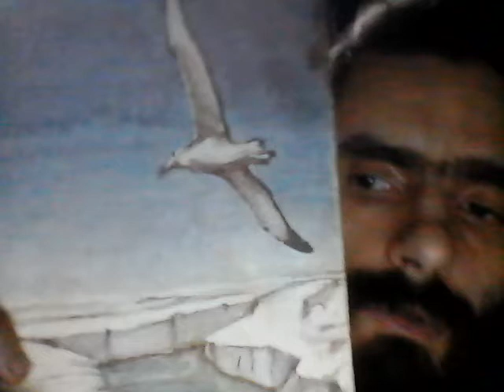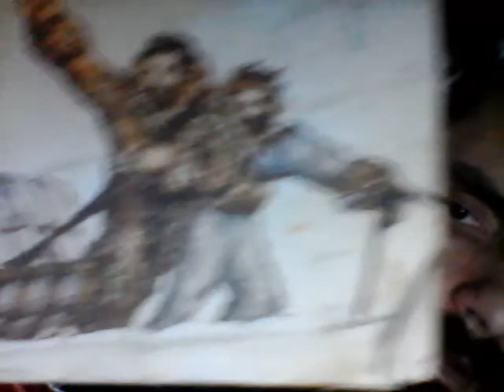WIN 20181209 16 16 30 Pro No Woman nuh cri with Joan baez t +m